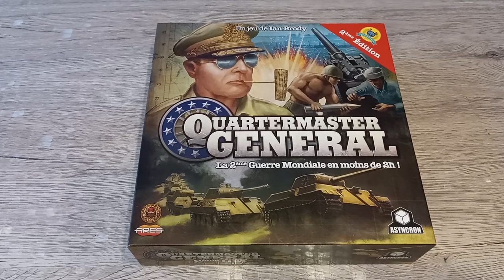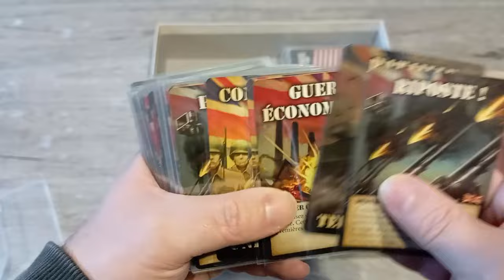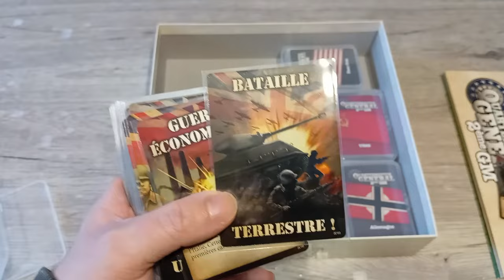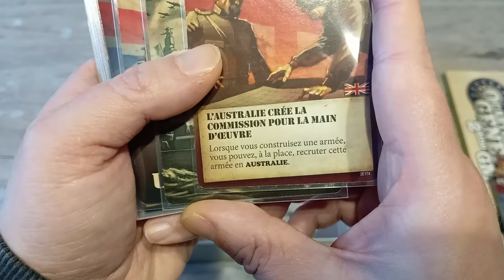Quartermaster général 2ème Gm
Débrief de ma partie...à 2